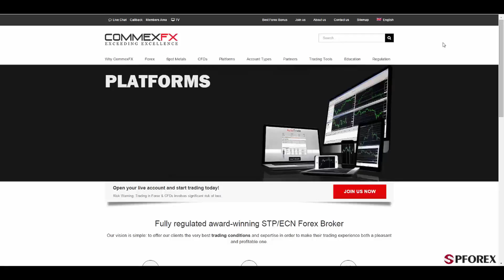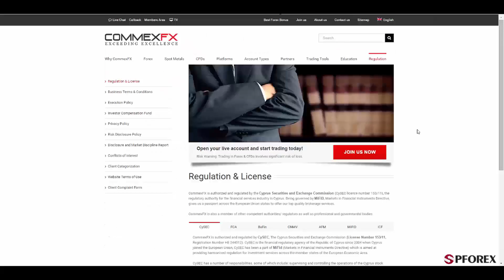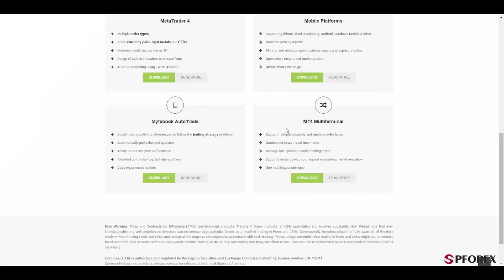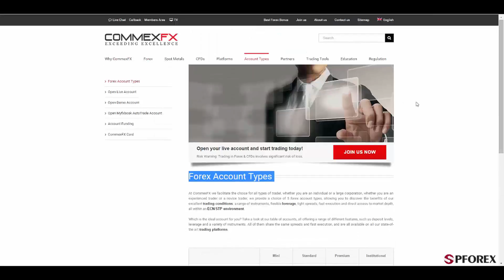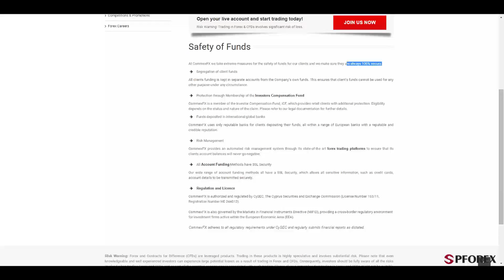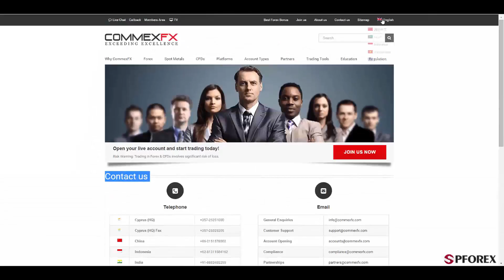إستعراض شرکة CommexFX بواسطة PFOREX.COM